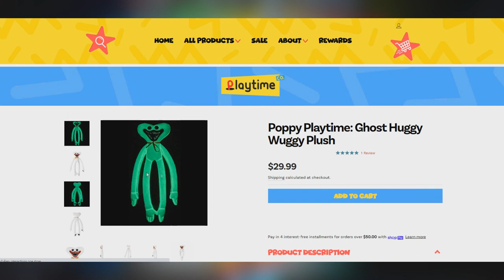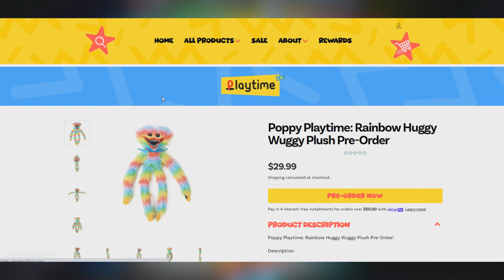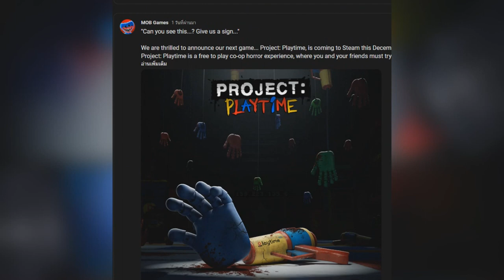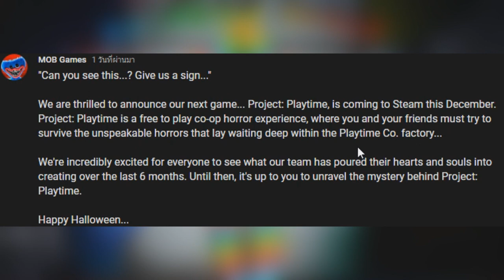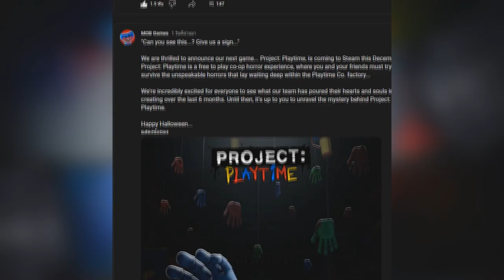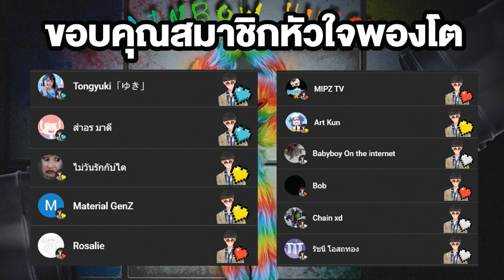Huggy Wuggy สีรุ้ง🌈มาแล้ว !! | Poppy Playtime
Rainbow Huggy 🌈